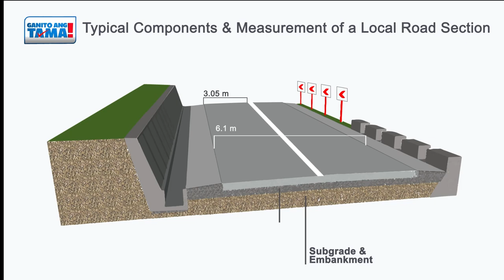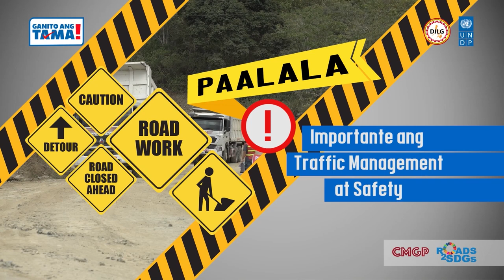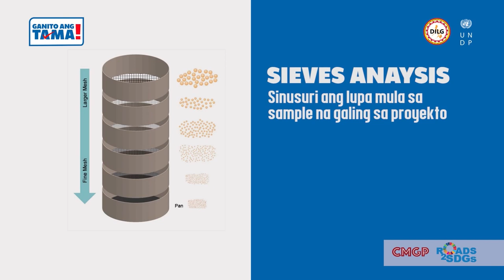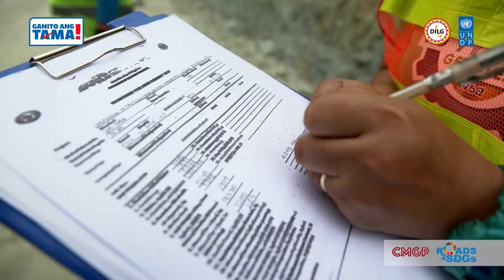Local Road Construction Instructional Video No. 1 Earthworks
Ang DILG Philippines  katuwang ang UNDP Philippines ay gumawa ng Local Road Construction Instructional Videos na ipinapakita ang iba't ibang bahagi, at mga hakbang sa paggawa ng kalsada.
Ninanais ng dalawang ahensya na maibahagi ang iba't ibang components at tamang paraan ng paggawa ng local roads, upang ang lahat ay maging kaanib sa pagsiguro ng kalidad ng mga road projects sa ating bayan. Napakahalaga nito para sa tuloy-tuloy na pagsasaayos ng local road network sa buong bansa at upang makatulong sa patuloy na pag-unlad at pagginhawa ng buhay ng bawat Pilipino.

Halina't panoorin ang unang video sa serye na ito, kung saan tinatalakay ang earthworks o ang paglilinis, paghahanda, at pagsasaayos ng paglalagyan ng kalsada, at sama-sama nating alamin na Ganito ang Tama!

Maaaring bisitahin ang link na ito upang makita ang iba pang Local Road Instructional Videos

Maraming salamat kay Engr. Dindo Macabate ng DPWH at sa Provincial Government of Misamis Oriental sa pagpapaunlak sa aming imbitasyon para magawa ang video na ito. Maraming salamat din kay Direk Aaron Mendoza at sa kanyang team sa napakahusay na paggawa ng mga videos na ito.

The first in a series of videos produced by the DILG in partnership with UNDP, under the CMGP Program,  Episode 1 discusses the first steps in local road construction, in particular, earthworks or site preparation.